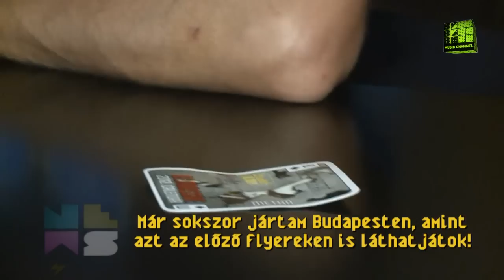NEWS: Krafty Kuts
Az angol lemezlovas - producer, Krafty Kuts előszeretettel látogat el hazánkba és őrjíti meg a magyar közönséget. Legutóbbi budapesti fellépésén mesélt arról, hogy hogyan is kezdődött zenei karrierje és legújabb lemezét is megmutatta nekünk.